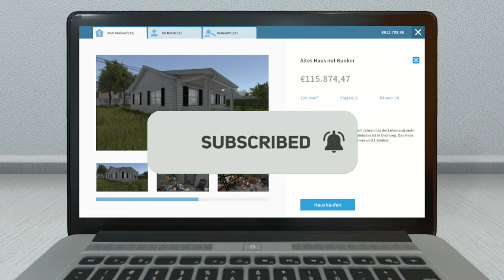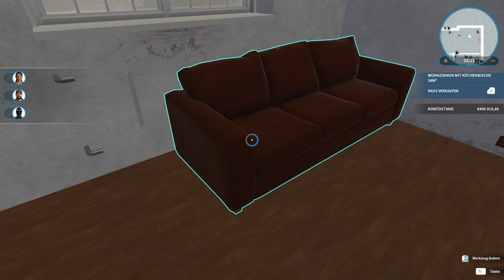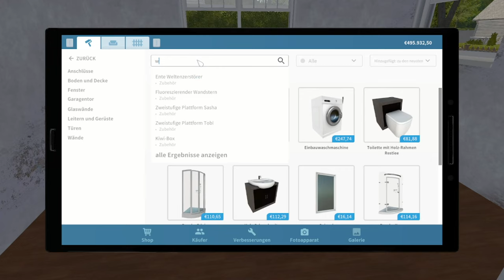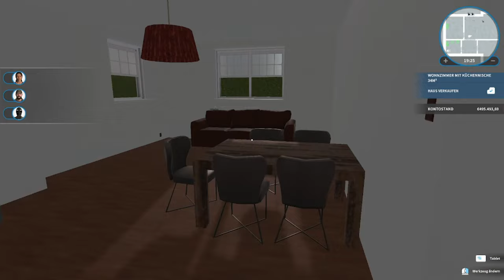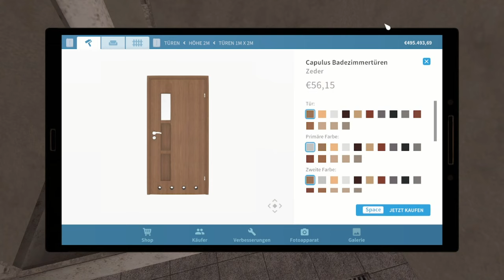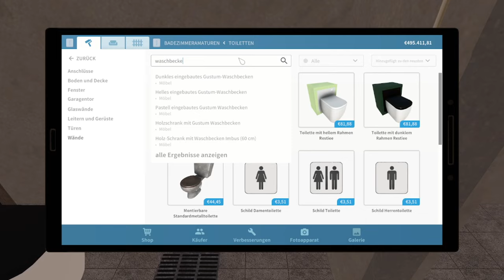Ich kaufe ein Altes Haus mit Bunker - House Flipper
➖ Spiel  ➖
► Das Spiel was ich im Video Spiele!

➖ Mein Equipment ➖

➖ Hashtags➖

➖ Timesteps➖

0:00 Intro
0:15 Video